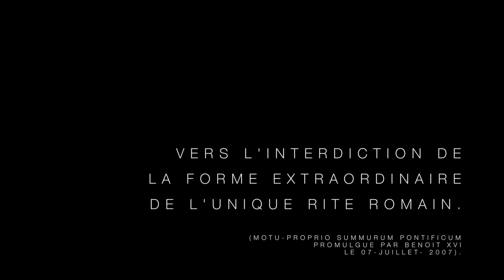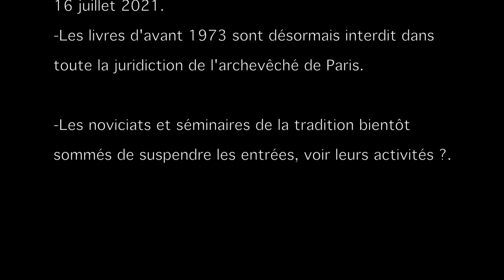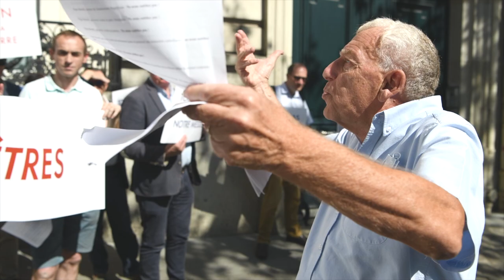TRADITIONIS CUSTODES du 11-9-21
Synthèse de la réunion de prière du 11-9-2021, suite à la publication de Traditionis Custodes, visant à interdire les messes, selon la forme extraordinnaire Summurum Pontificum.

Paris - Avenue Wilson.

Dernière minutes : Un chapelet sera récité devant l'église ND du Travail à Paris (14e arr.) dimanche 19 septembre à 18h en lieu et place de la messe traditionnelle (rite St-Pie V) qui y était célébrée jusqu'au 05 septembre dernier.
Ce chapelet sera récité pour l'unité de l’Église catholique et la reprise des messes dans la paroisse et dans le Monde où elles ont été injustement supprimées suite à la parution du MP du pape François.